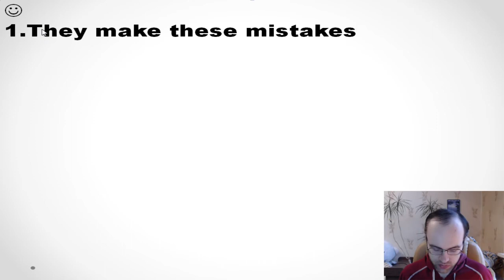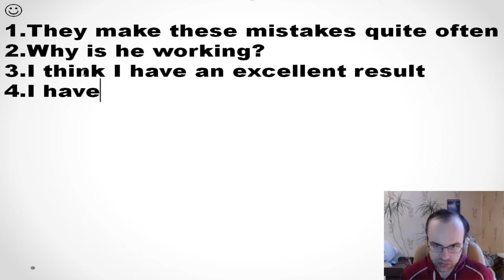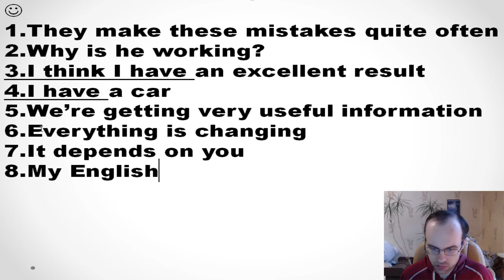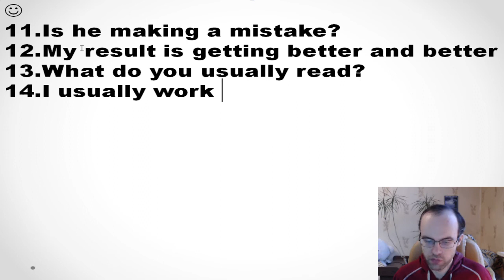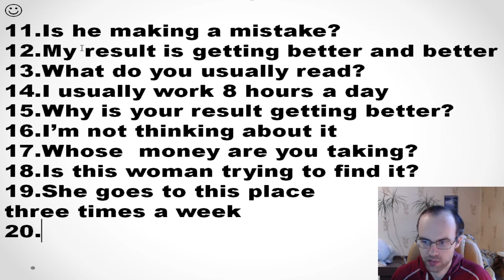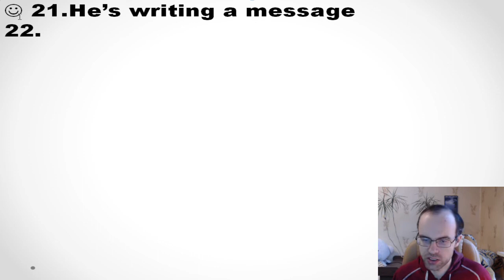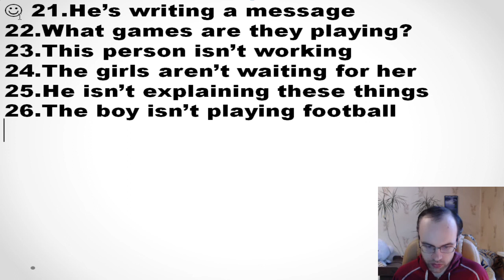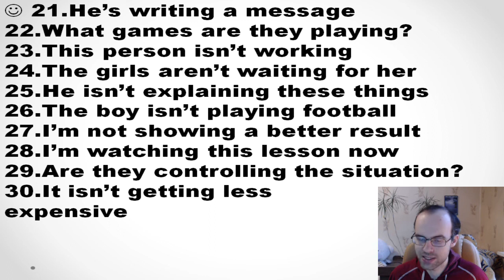КОНТРОЛЬНАЯ АНГЛИЙСКИЙ ЯЗЫК ДО ПОЛНОГО АВТОМАТИЗМА С САМОГО НУЛЯ УРОК 96 1 УРОКИ АНГЛИЙСКОГО ЯЗЫК